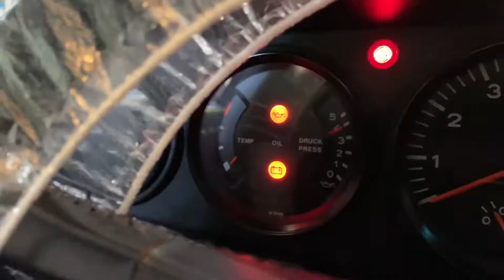Cold Start, Walk Around, Top Operation, and Drive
1988 Porsche 911 Turbo Cabriolet M505 Slant Nose